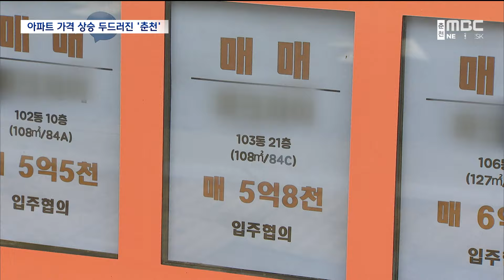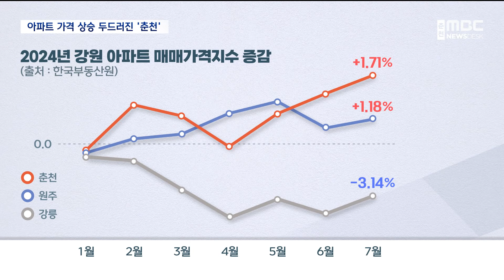올해 강원 아파트 가격 상승 '춘천이 주도'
올해 들어 강원도 아파트 매매 가격은
오름세를 보였습니다.

 하지만 자세히 들여다보면
춘천은 가격 상승이 두드러졌지만
원주는 소폭 상승에 그쳤고
강릉은 오히려 떨어졌는데요.

 이유가 뭔지, 앞으로 전망은 어떤지
김도균 기자가 취재했습니다
4년 전 들어선 춘천 삼천동의
한 아파트 단지입니다.

 올해 1월에 84제곱미터 아파트가
5억 2천만 원에 거래됐는데
지난달에는 5억 7천만 원에 팔렸습니다.

 7개월 만에 5천만 원이 오른 겁니다.

 올해 강원도 대부분 지역의
아파트 가격은 소폭 상승하거나
하락세를 보였는데
춘천지역만 상승세가 뚜렷했습니다.

◀ INT ▶
강문식 / 한국공인중개사협회 춘천시지회장
"강원도 주택시장의 경우 상반기에
전반적인 가격 조정이 이루어졌습니다.
다만 춘천의 경우 안정적인 매수 수요로
가격이 상승했습니다."

[ CG ]
 한국부동산원이 조사한 올해 월별
아파트 가격 동향을 들여다봤습니다.

 춘천지역이 가장 큰 폭으로 올랐고
원주가 뒤를 이었습니다.

 반면 강릉은 올해 들어 계속
가격이 떨어지기고 있습니다.

 올해 1월과 비교해 보면
강원지역 아파트 가격은 평균 0.6% 올랐는데
춘천은 1.71%, 원주는 1.18% 상승한 반면
강릉은 3.14%가 떨어졌습니다.//

 한국부동산원은 춘천의
신규 입주물량이 없는 상황에서
GTX-B 노선 연장 등 기대 심리가 크고
전세물량도 부족한 것을
가격 상승 원인으로 꼽았습니다.

 원주는 기업도시 수요가 커지면서
오름세를 보였지만,
강릉은 올해 3천 세대 넘게 신규 입주해
가격 하락폭이 커졌습니다.

 하지만 앞으로는 춘천도 상승세가
주춤할 수 있습니다.

 정부의 대출 규제가 심화되고
공급도 늘어나기 때문입니다.

◀ INT ▶ 이동환 / 한국부동산원 춘천지사장
"춘천시는 하반기에 대규모 입주가
예정돼 있어 신규 물량이 증가하면서
현재 공급 부족 사태를 해소할 수
있을 것으로 예상됩니다."

 대출 규제 강화는
모든 지역이 영향을 받게 되고
강릉은 하반기에도 아파트 신규 공급이 계속돼
강원도 전체 매매 가격 상승세도 주춤해질
가능성이 높을 거란 전망이 나옵니다.

 MBC뉴스 김도균입니다.

(영상취재:최정현, 그래픽:전진호)

◀ END ▶